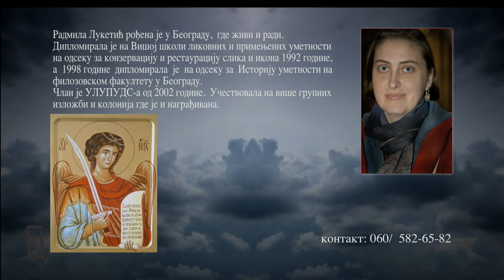Ikonopisac - Radmila Luketić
Snimljeno povodom izložbe Radmile Luketić u Centru za Kulturu Grocka.
Predivni radovi, nadam se da će te uživati ...
Režija. kamera i montaža: Predrag Đurđić
Muzika: Srpska duhovna, izvodi hor - Beogradski Madrigalisti.

Снъато по случаю выставки Radmile Лукетич в Центре культуры Grocka.
Красивая работа, я надеюсь, вам понравится ...
Режиссер, оператор и монтаж: Предраг Джурджич